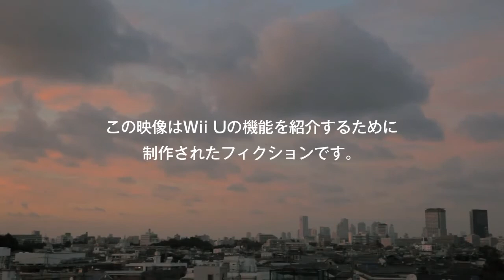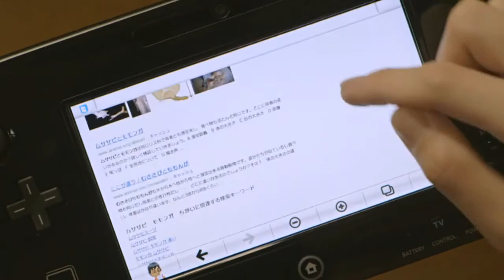Wii U - Internet Browser Trailer